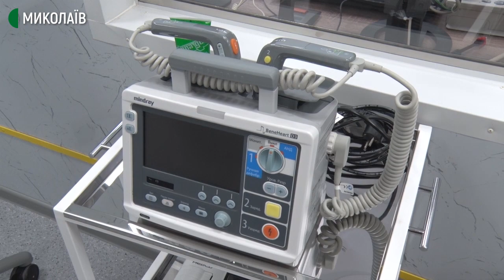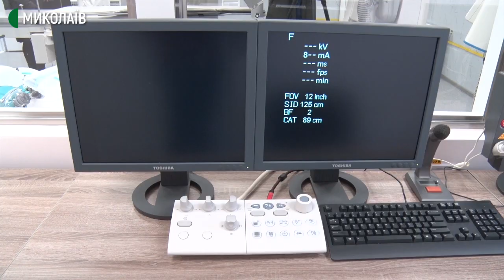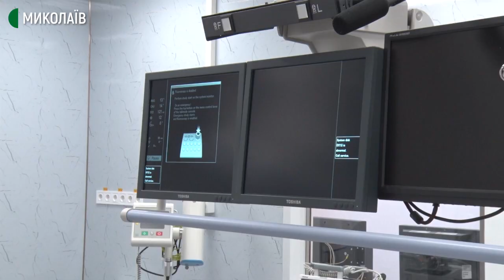В одній з лікарень Миколаєва відкрили ангіографічне відділення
У Миколаївській міській лікарні № 1 відкрили відділення інтервенційних втручань, де лікуватимуть серцево-судинні захворювання. Тут встановили ангіограф. Обстеження пацієнтів проводитиметься безкоштовно.

Ангіограф допомагає відкрити судини у серці, лікувати гострий коронарний синдром, проводити діагностику та лікування уражень судинної системи, зокрема гострого інфаркту міокарда.

Авторка: Світлана Кльосова, оператор: Ігор Чорний.